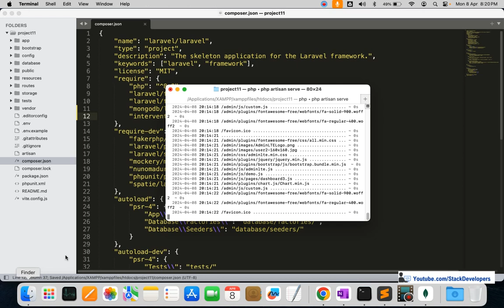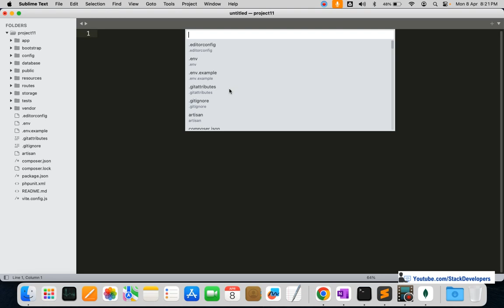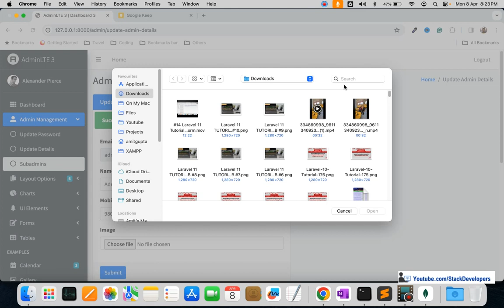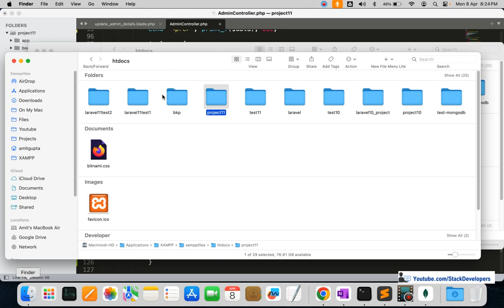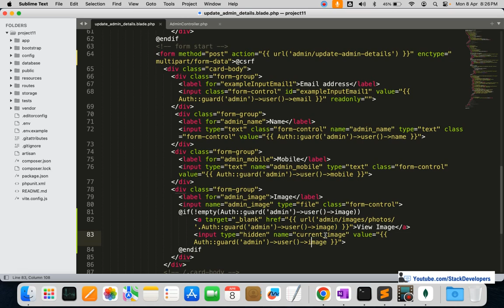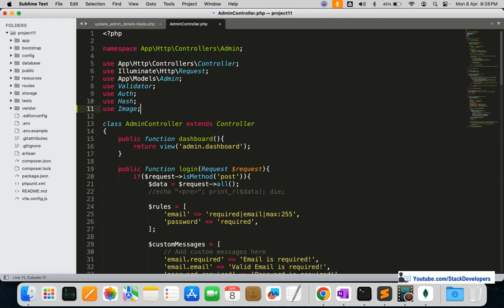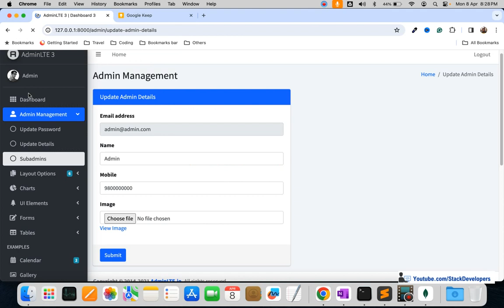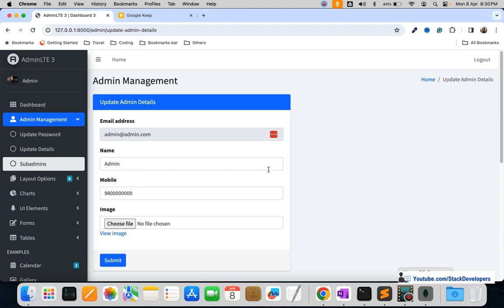Laravel 11 E-commerce with MongoDB #15 | Update Admin Details (II) | Upload Image via Intervention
This is Part 15 of the Laravel 11 Tutorial in which we are building the e-commerce website with Laravel as the front end and MongoDB as the backend. In this video, we will continue working on updating admin details and this time we will validate and upload admin image.

For uploading images, we will install intervention package that will help us to resize images as well.

1) Install Intervention Package :-
Add "intervention/image": "^2.7" in composer.json and run below composer command to install Intervention Package:-
composer update

2) Update update_admin_details.blade.php file :-
Add enctype="multipart/form-data" in update admin details form to accept files and we will also add condition to show admin image and add another hidden field for current admin image.

3) Update updateAdminDetails function :-
Now we will update updateAdminDetails function to add validation for image and will add upload image script and finally save the image name in admins table as well.

We will create photos folder under /admin/images/ folder where we will store all admin images.

4) Update sidebar.blade.php file :-
Now we will update admin sidebar with admin image who logged in. If no admin image exists then we will show some dummy image.